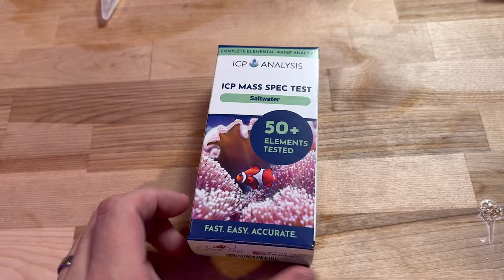Celebrating 100 Sessions of Reef Therapy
In this session, we got some very special people together at the Reef Builders Studio while prepping for Reefstock Denver 2024.

Guests on this session: Windsor Adams, Luc Adams, Cris Capp, Raj Shingadia, Than Thein, Chris Carney, Rob Mougey, Chris Meckley & Evie Hale